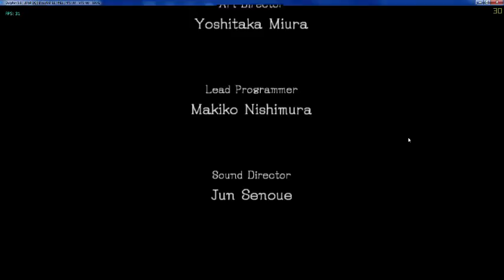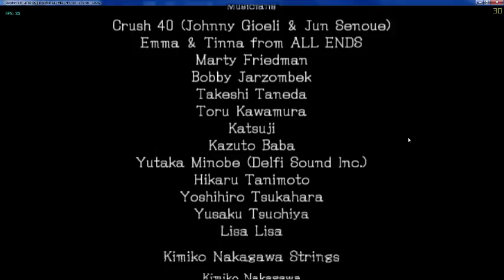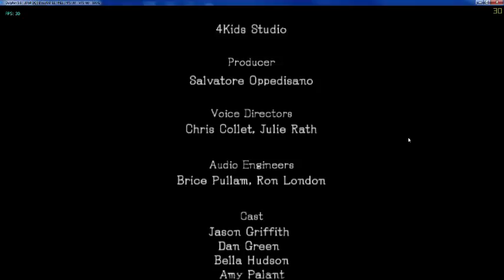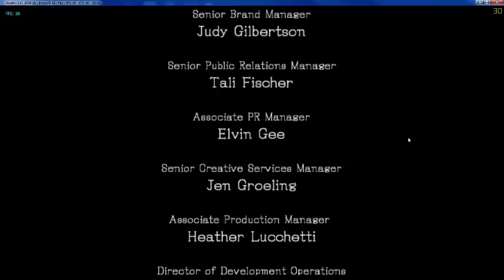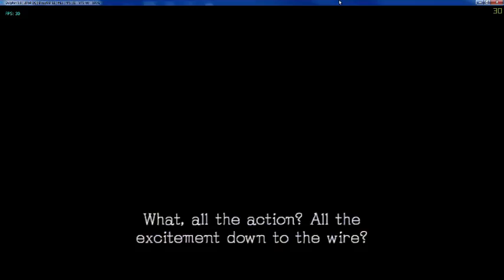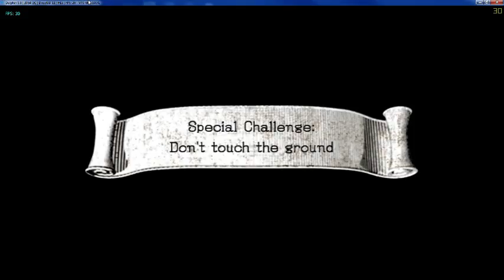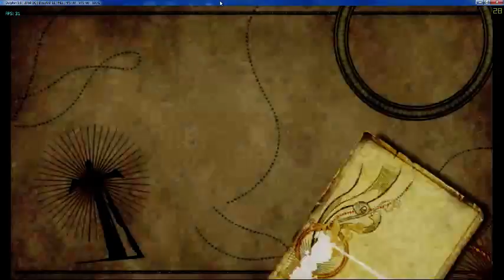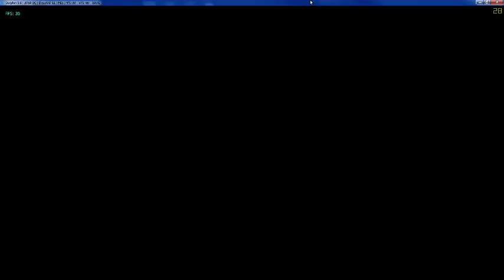Sonic and the Black Knight